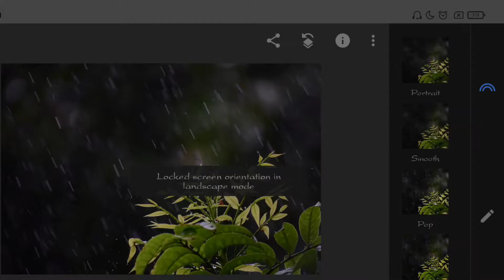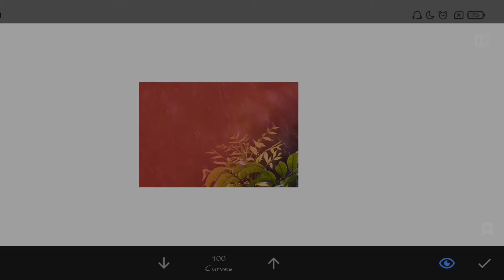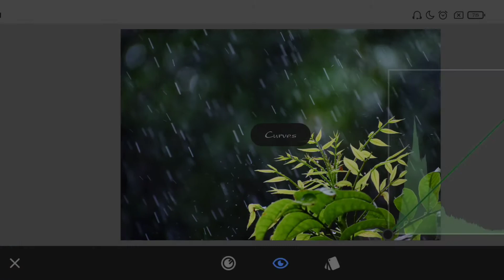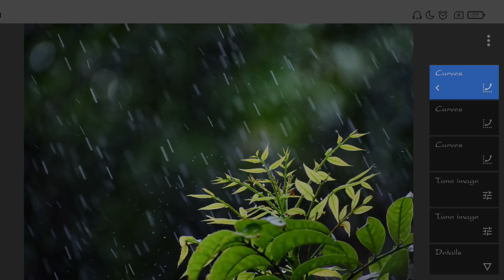Snapseed Edit. Nature Photography Picture.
Hello. I am a general photographer. In the last 10 years of small efforts . Today, I am a hobby photographer.
I love wildlife photography. Because I love nature so much.

Sourav_jana_5036
WhatsApp content-

I am using mobile.
Mobile model Redmi k20 pro.

Godox TT520II Flash Unboxing